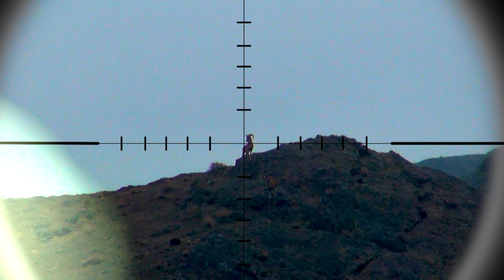Горная охота Эдуарда Бендерского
Потрясающее мужество…
Фантастическая выдержка…
Поразительная точность…
Новые высоты…
В цикле «Горная охота Эдуарда Бендерского» на телеканале «Дикий». Уже скоро!